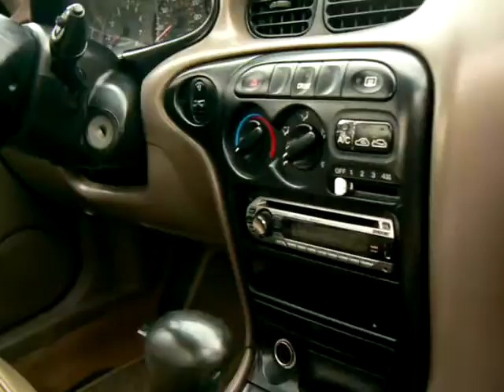- SOLD - Hyundai Elantra 1996